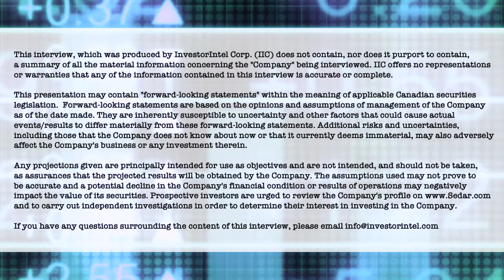Robert Vallis of Signature Resources speaks with Chris Thompson about High-Grade Gold Value Results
In a recent InvestorIntel interview, Chris Thompson spoke with Robert Vallis, President, CEO, and Director of Signature Resources Ltd. (TSXV: SGU | OTCQB: SGGTF) about Signature’s recent drill results, which displayed  significant high-grade gold values at its Lingman Lake Gold Project in the prolific Red Lake District in Ontario, Canada.

In this InvestorIntel interview, Robert Vallis said that the drill results indicate the potential for a much larger mineralized footprint at the Lingman Lake Gold Project, and he explained how Signature has derisked the project and is well-positioned with its own drill rigs, crew, and supplies. He also said  that the Lingman Lake Gold Project has a historical resource of over 234,000 oz of gold averaging 6.87 g/t and is a favorable location for finding additional large-scale high-grade gold deposition.

About Signature Resources Ltd.

The Lingman Lake Gold Property consists of 1,434 staked claims, four freehold, fully-patented claims and 14 mineral rights patented claims totaling approximately 27,113 hectares. The property hosts an historical estimate of 234,684 oz of gold* (1,063,904 tonnes grading 6.86 g/t with 2.73 gpt cut-off) and includes what has historically been referred to as the Lingman Lake Gold Mine, an underground substructure consisting of a 126.5-metre shaft, and 3-levels at 46-metres, 84-metres and 122-metres depths.